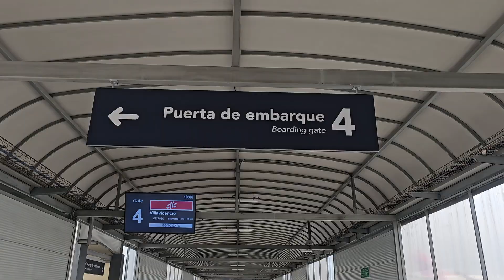¡San Joseé del Guaviare es Yo soy SMARTFILMS!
San José del Guaviare ya está participando en SMARTFILMS2024 🌟🥳 ¿y tú?

San José del Guaviare demostró que con creatividad y un celular, se pueden contar historias que impactan y ayudan a mejorar el cuidado del medio ambiente.

¿Y tú? Participa en la categoría Spot @cop16colombia y podrás ganar $20 millones de pesos. Lo único que tienes que hacer es un Spot de 30 segundos contándonos cómo haces la paz con la naturaleza 🌿

Tienes hasta el 31 de agosto para participar y enviar tu corto.